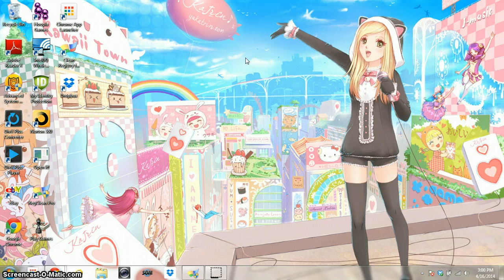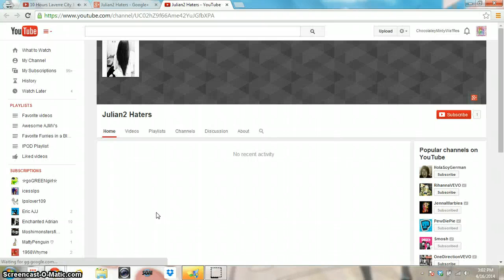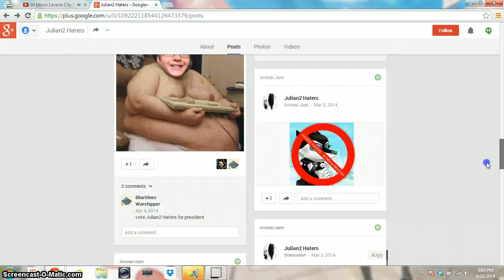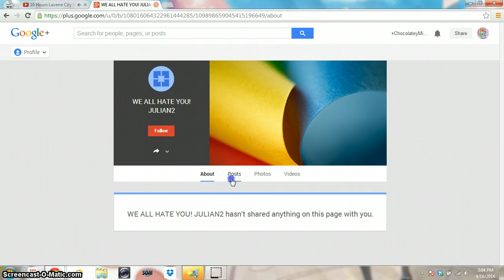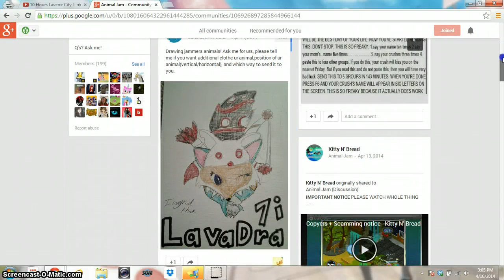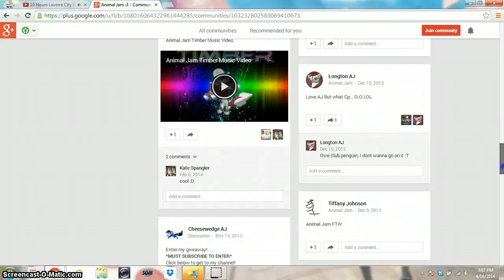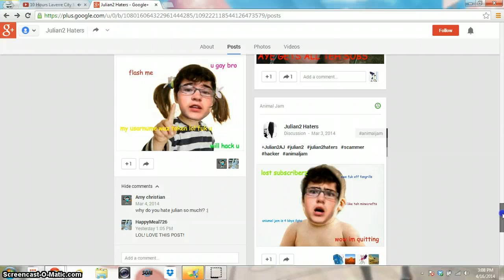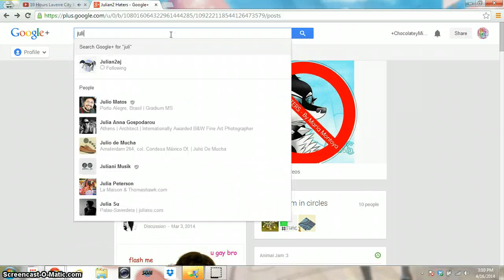JULIAN2 AND HIS FANS WATCH TBIS IMMEDIATLY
(excuse the spongebob backround my sis is annoying) SPREAD THE WORD!